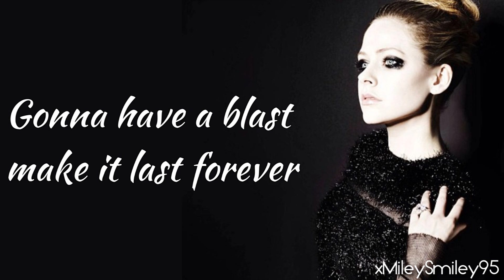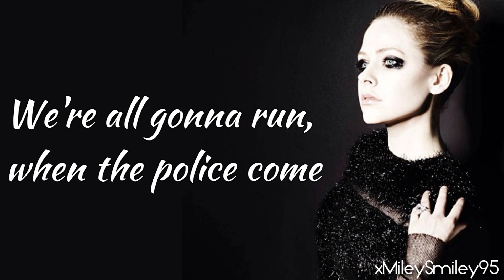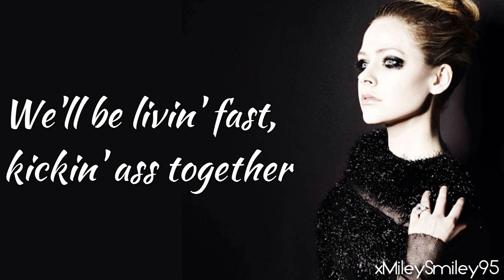Avril Lavigne - Bitchin' Summer (with lyrics)